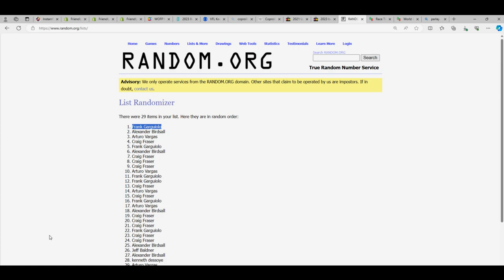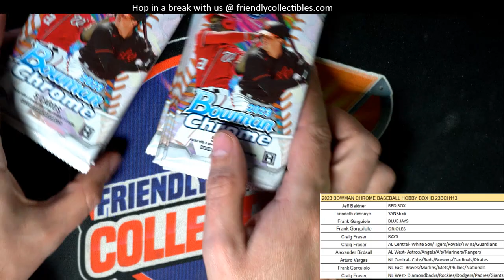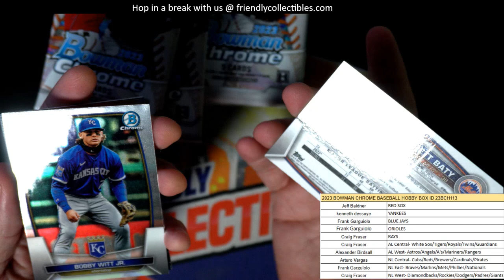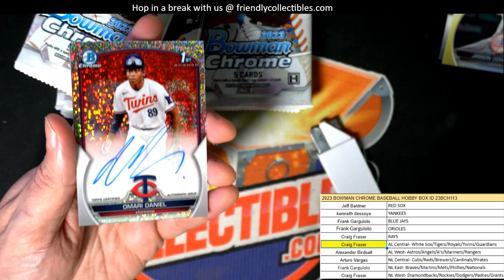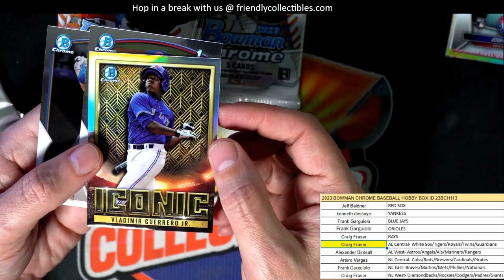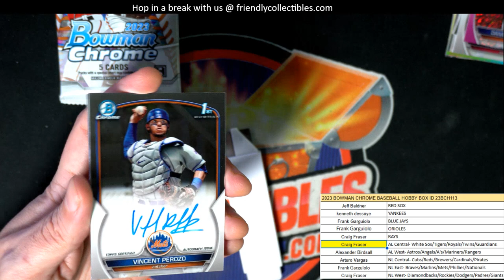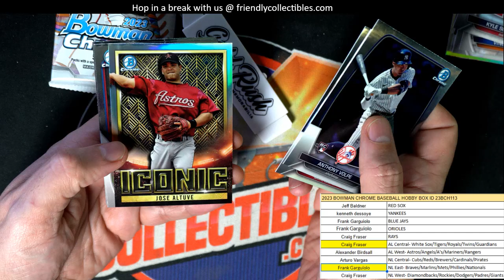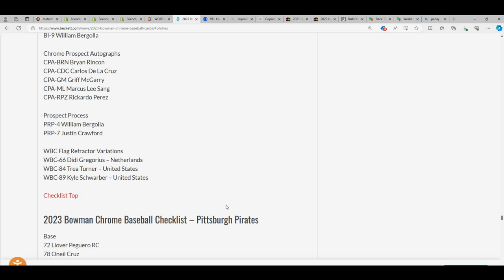2023 Bowman Chrome Baseball Hobby Box ID 23BCH113